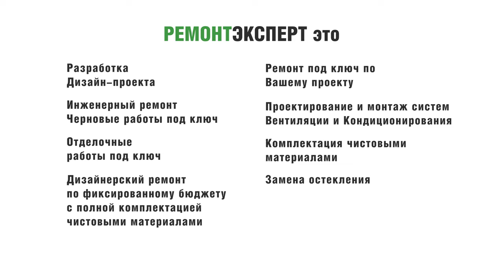Инженерный ремонт | Ремонт однокомнатной квартиры в Москве | ЖК Зиларт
Инженерный ремонт. Ремонт однокомнатной квартиры в Москве. ЖК Зиларт. В этом видео мы расскажем Вам про инженерный ремонт однокомнатной квартиры, площадь квартиры 42 м2, в жилом комплексе Зиларт. Так же Александр Самарский расскажет на что стоит обратить внимание при инженерном ремонте, для того чтоб у Вас получился идеальный ремонт квартиры.

Ссылка на это видео (Инженерный ремонт | Ремонт однокомнатной квартиры в Москве | ЖК Зиларт).